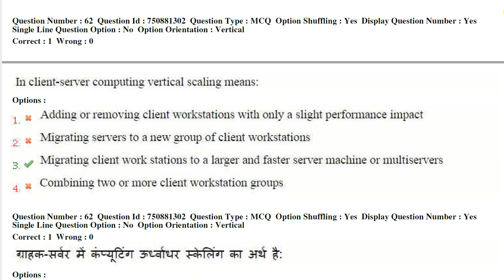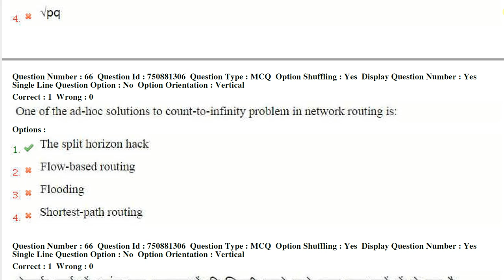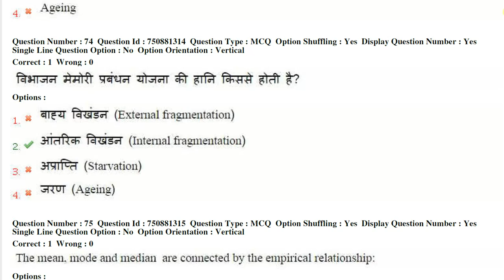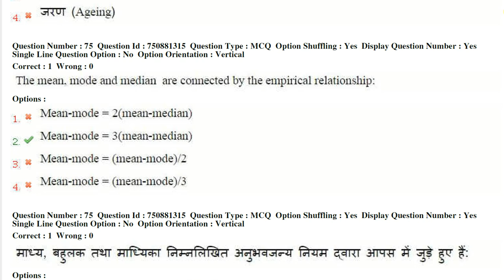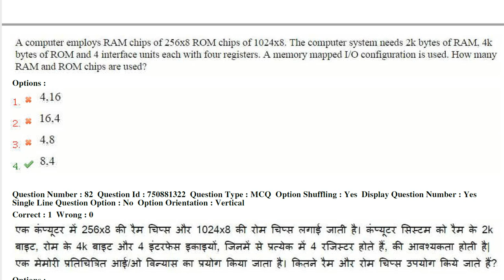AAI PREVIOUS PAPER JE(INFORMATION TECHNOLOGY)